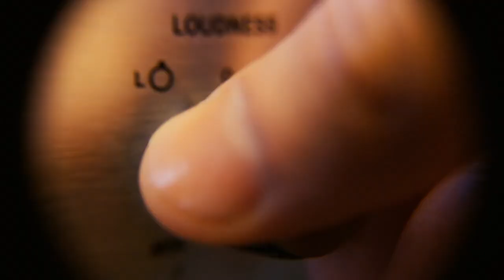No quiero que solo sea imginacion-Frank Fernandez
aqui les dejo una cancion de mi autoria,cancion que comparti ya hace un tiempo.
que la disfruten tanto como yo.